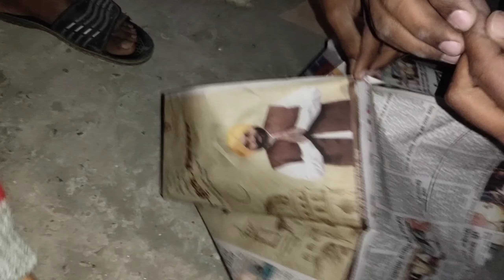Dasi Hot 🔥 Air balloon 🎈 Punjabi and Hindi vlog ! full 🤣 funny videos .......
Dasi Hot 🔥 Air balloon 🎈 Punjabi vlog ! full 🤣 funny videos .

Thanks for your watching videos 👍